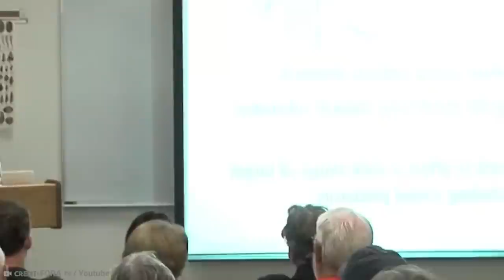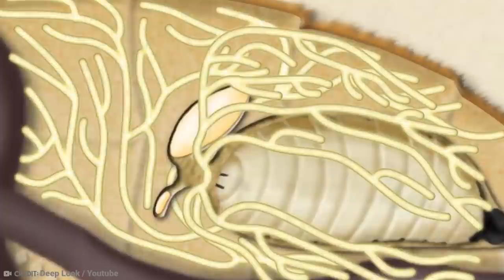20 Most Dangerous Land Animals In The World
Sometimes animals are quite obviously deadly - I mean nobody ever looked at a lion and thought that it was probably fine to go pet it. But there are some really friendly-looking creatures out there and they are harbouring some pretty lethal talents, a few may even have murder in mind.From a tiny cute frog that’ll kill you ten times over, to a primate with the unsociable habits of a mafia hit squad, here are 20 Most Dangerous Land Animals in the World!